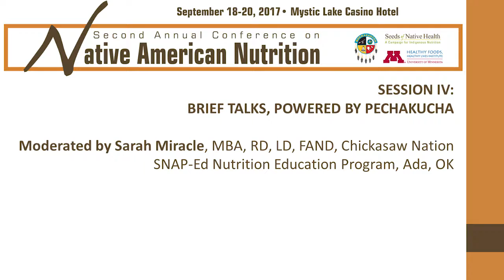2017 Native American Nutrition Conference Day 2: Introduction